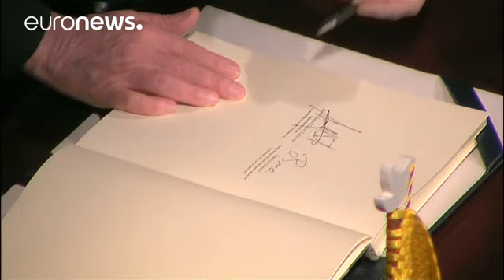La paz en Colombia en juego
Las elecciones presidenciales del próximo domingo son clave para el futuro del acuerdo de paz con las FARC…